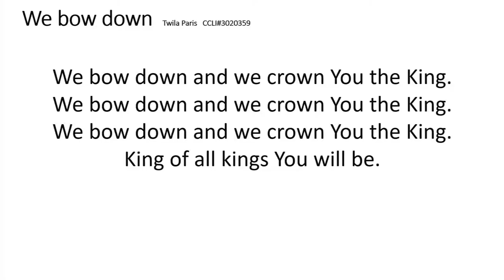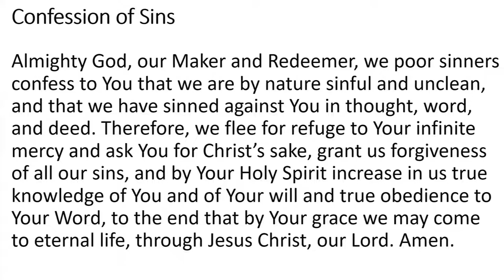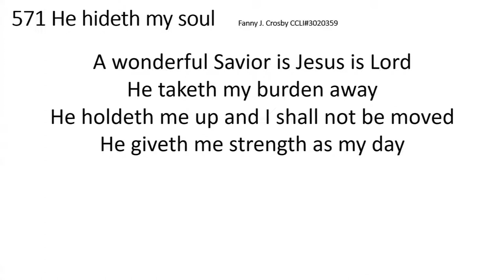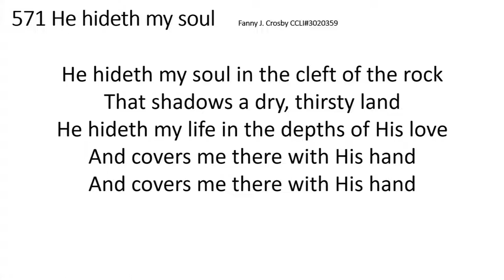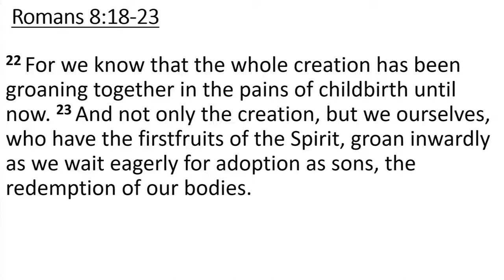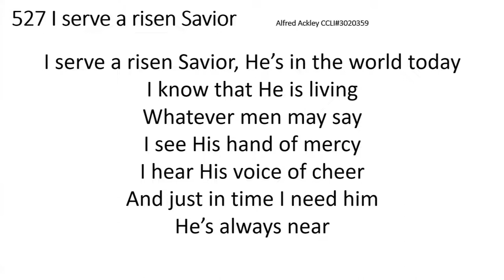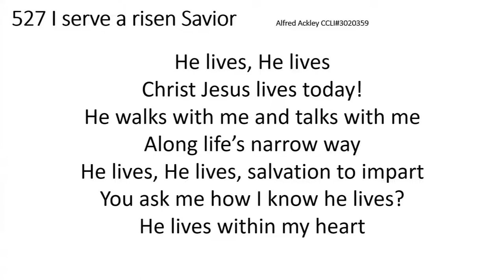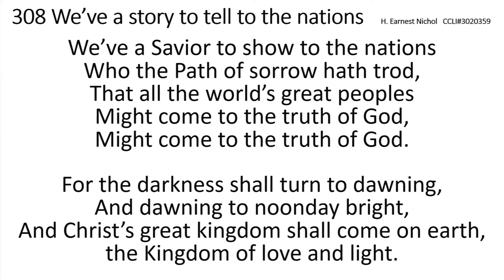One Body, Many Parts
Pastor Bill Buck
1 Corinthians 12:12-27
Sunday July 10th 2022
Bruce Grace Free Lutheran Church